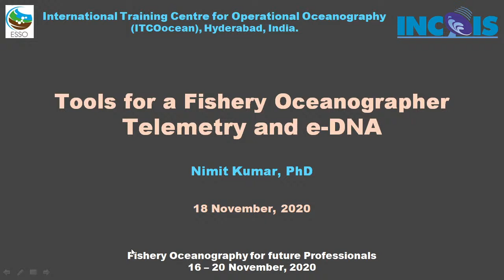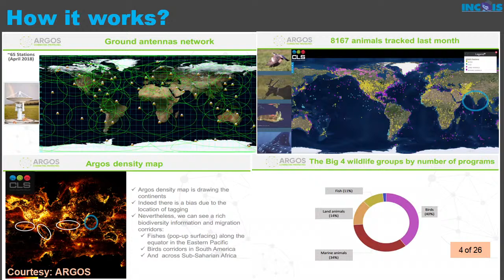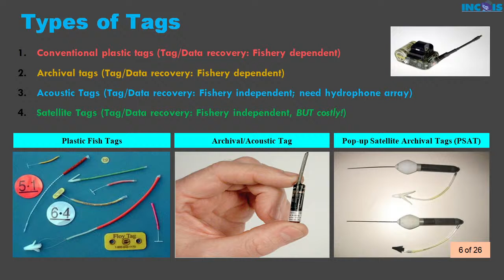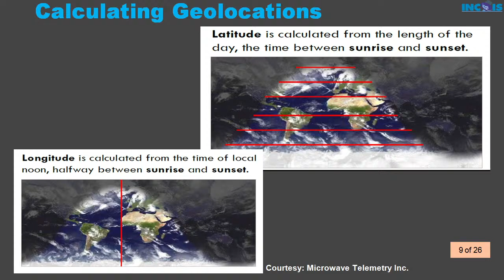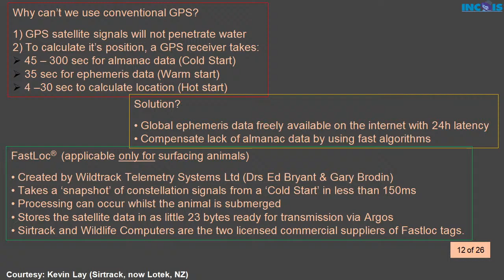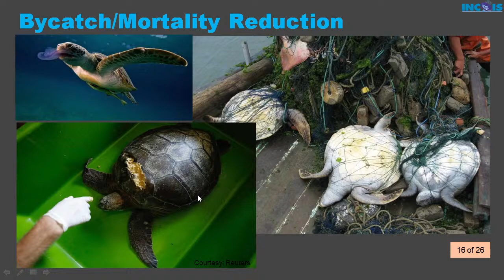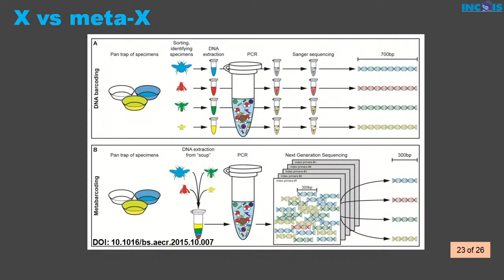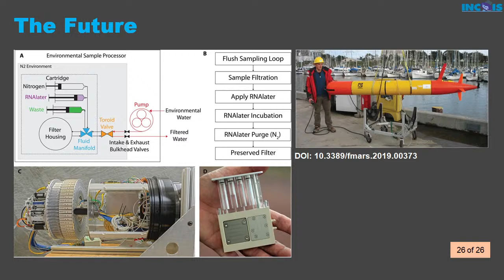Day 3: Afternoon Session: FOFP: Tools (Part-2 of 2) : Telemetry and e-DNA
Fishery Oceanography for Future Professionals